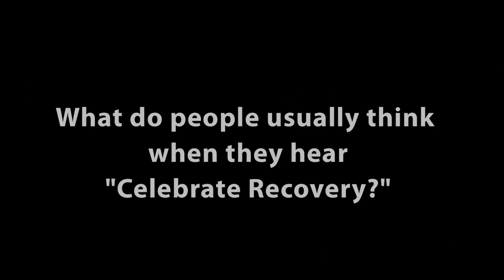December 15 Announcements